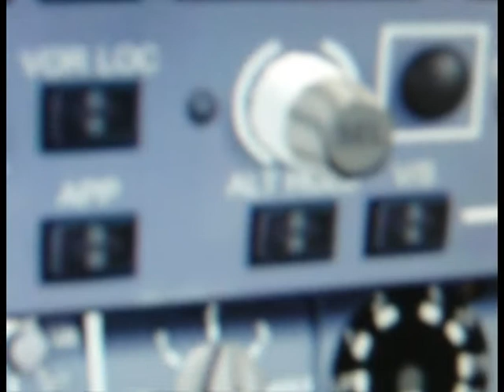Landing at "Charles de Gaulle" Paris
Landing at "Charles de Gaulle" Paris with Cockpit view.

Mods
Aerosoft - Mega Airport Paris Charles de Gaulle
PMDG 737-800NG  (British Airways)